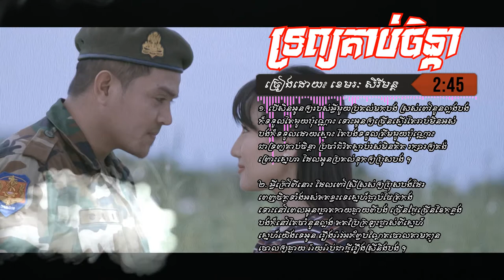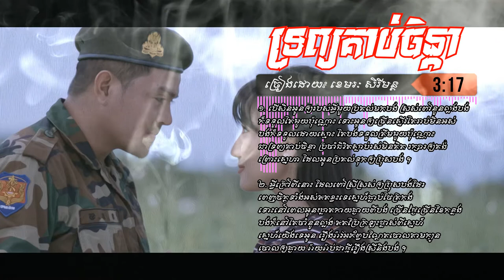ទ្រព្យគាប់ចិន្តា ខេមរៈ សិរីមន្ដ | Trob Kob Chenda-Khemarak Sereymon[Cover Audio lyrics]-Youtube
បទៈ ទ្រព្យ​គាប់​ចិន្ដា
ច្រៀង​ដោយៈ ខេមរៈ សិរីមន្ដ
ទំនុក​ច្រៀងៈ មរតក​ដើម

១. បើ​សិន​អូន​ឲ្យ​របស់​អ្វី​មួយ​ប្រគល់​មក​បង
ស្រស់​ពៅ​នួន​ល្អង​បង​ក៏​ទទួល​តែ​​មួយ​ប៉ុណ្ណោះ
ទោះ​អូន​ឲ្យ​ច្រើន​​ស្ទើរ​តែ​រាប់​មិន​អស់
បង​ក៏​ទទួល​ដោយ​ស្មោះ តែ​បង​ទទួល​ត្រឹម​មួយ​ប៉ុណ្ណោះ
ជា​ទ្រព្យ​គាប់​ចិន្ដា ប្រចាំ​ជីវិត
ស្លាប់​រស់​មិន​គិត រក្សារ​ឲ្យ​គង់
ព្រោះ​ស្នេហា ដែល​អូន​ប្រគល់​ទុក​ឲ្យ​ប្រុស​បង ។

២. អ្វី​ក្រៅ​ពី​នោះ ដែល​ពៅ​ស្រី​ស្រស់ឲ្យ​ប្រុស​​បង​ដែរ
ពេញ​ចិត្ត​ទាំង​អស់​ឥត​ខ្វះ​ទេ​ស្នេហ៍​ធ្លាប់​ថែ​ត្រកង
ទោះ​នៅ​ពេល​អូន​ឃ្លាត​កាយ​ឆ្ងាយពី​បង ច្រើន​ថ្ងៃ​​ច្រើនខែ​កន្លង
បង​ក៏​នៅ​តែ​ចាំ​នួនល្អង ឥត​ប្រែ​ក្រឡះ​ផ្លាស់​ពី​ស្នេហ៍
ស្នេហ៍​យើង​ទេ​អូន រឿង​រ៉ាវ​អភ័ព្វ​បណ្ដែត​ចោល​តាម​ក្បូន
ចោល​ឲ្យ​ឆ្ងាយ រ៉ាយរ៉ាប់​ជា​ថ្មី​រឿង​ស្រី​និង​បង ។
And get $100 and 300 KHs bonus!